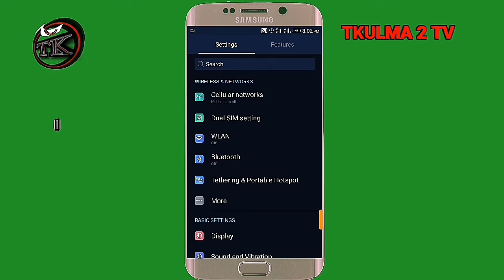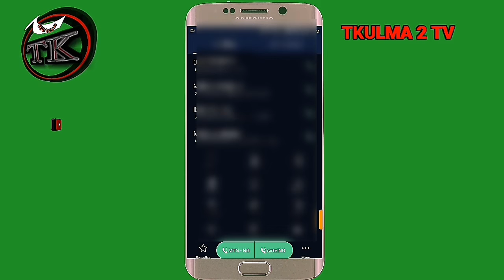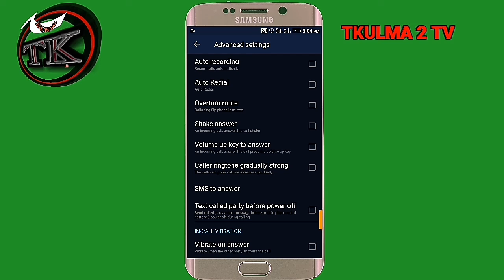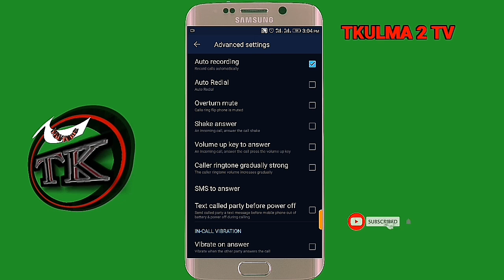YADDA ZAKA MAGANCE MATSALAR MAI MAITA KIRA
WANNA VIDEO YANA KOYARDAKU
YADDA AKE MAGANCE MATSALAR KIRANDA YAKE MAIMAITA KANSHI BADA SON KUBA